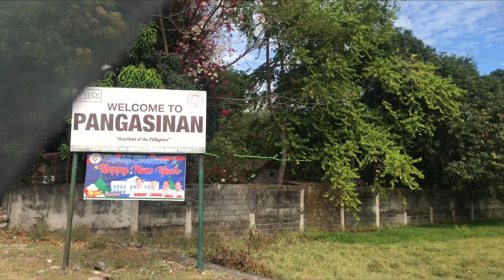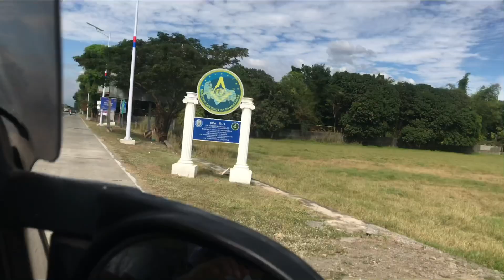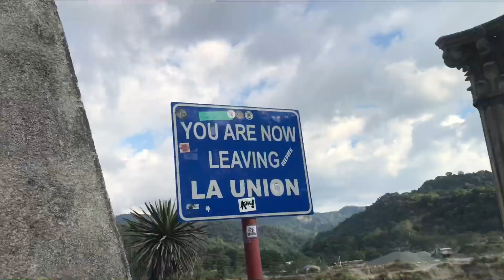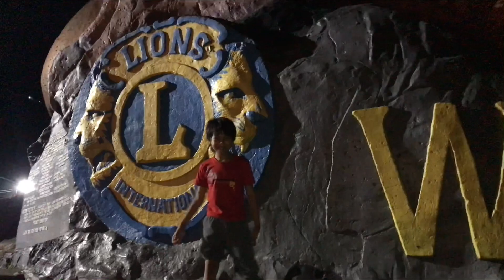Punta tayong Baguio guys gamit ang Mitsubishi Space Gear Van.. tara g guys!!